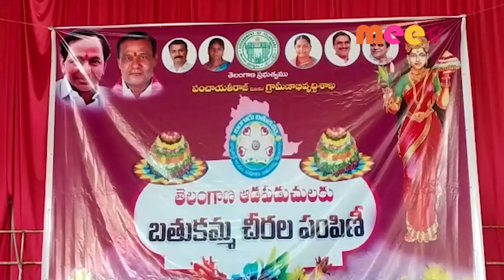ప్రత్యేక గౌరవం //05.10.2021//MEE TV NEWS//